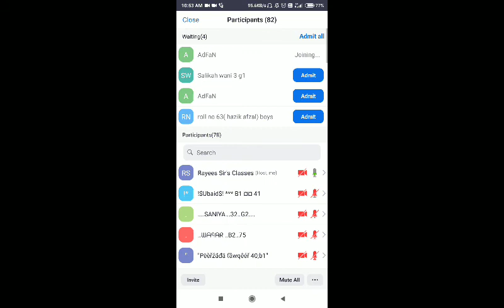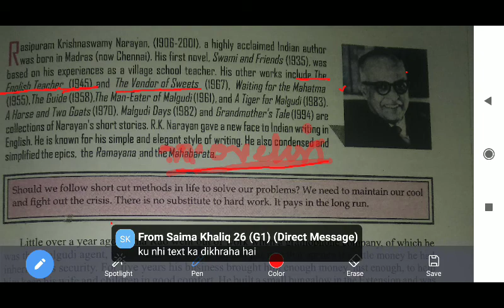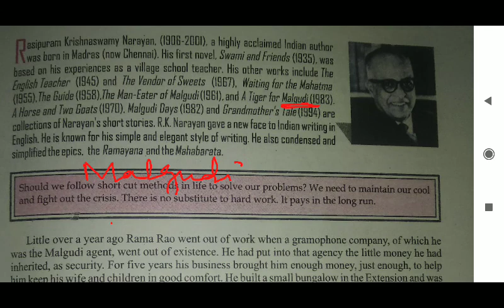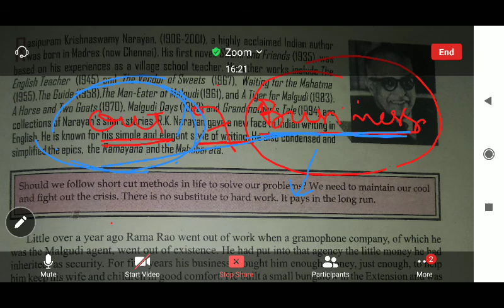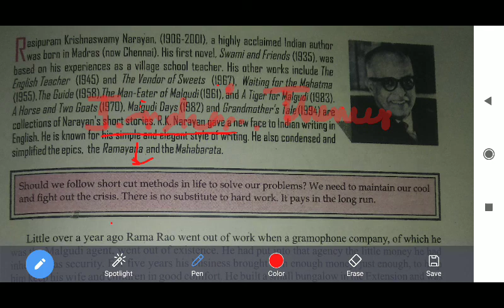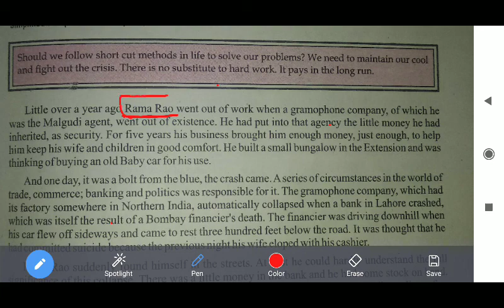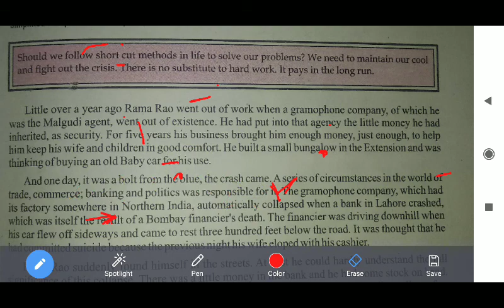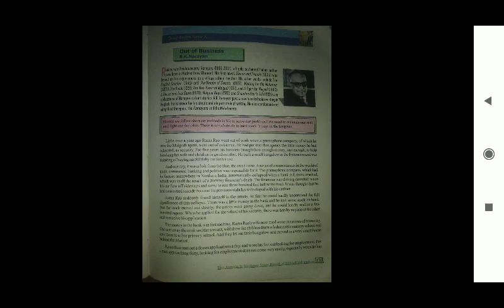10th.. OUT OF BUSINESSES ( PART..1)